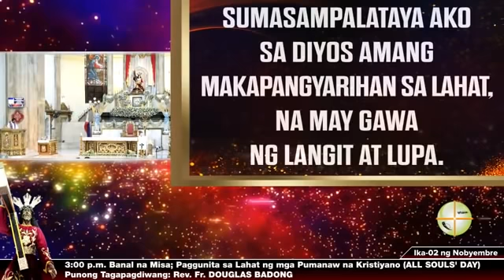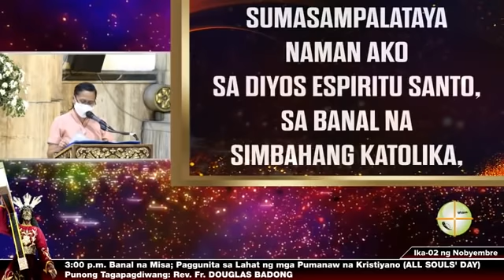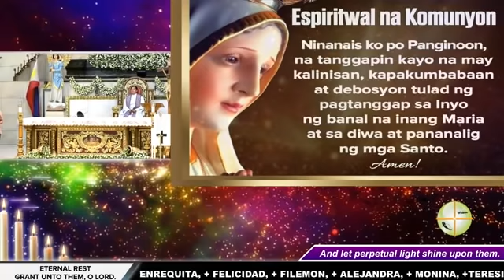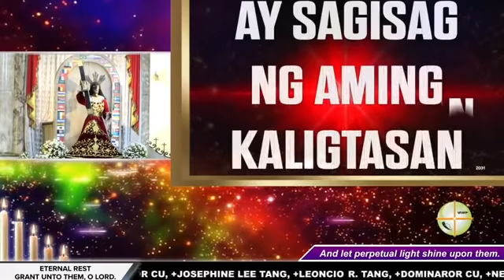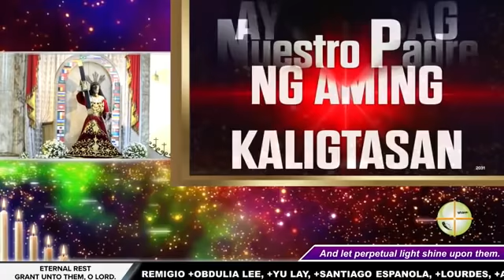02 Nobyembre 3PM BanalNaMisa; Paggunita sa Lahat ng mga Pumanaw na Kristiyano; Fr. Douglas Badong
02 Nobyembre 3PM
Paggunita sa Lahat ng mga Pumanaw na Kristiyano
The Commemoration of All the Faithful Departed
[3:00 PM] ✞Rev. Fr. Douglas Badong
✞Rev. Msgr. Hernando Coronel
“PRAY THE HOLY ROSARY EVERY DAY.”
I-Download ang QUIAPO CHURCH MOBILE APP